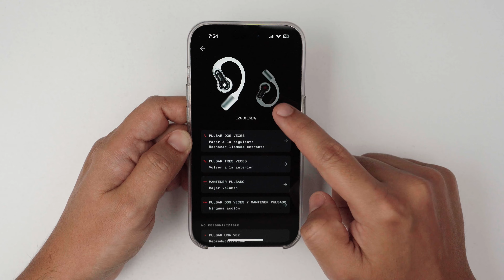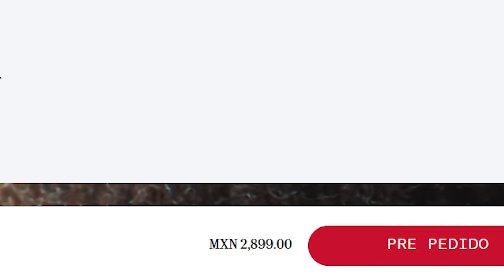Nothing Ear (open) - Escúchalo todo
Equipo con el que grabo:
Cámara Sony A7C
Lente Tamron 28-75mm
Micrófono Shure SM7B
Lámpara Amaran 200D